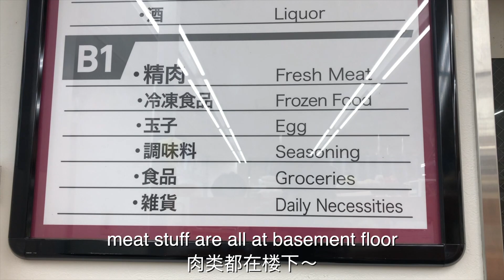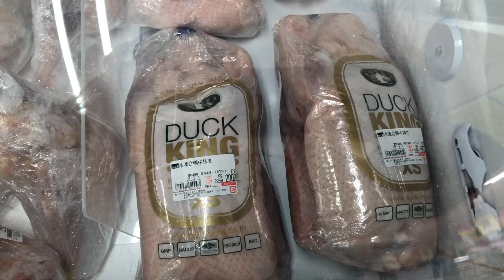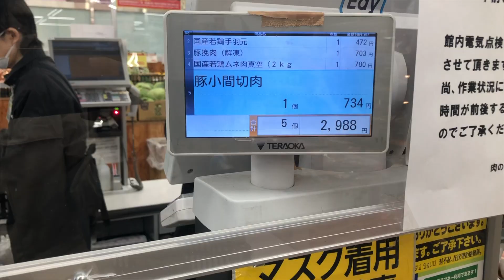tokyo cheap (meat) supermarket vlog | hanamasa wholesale | grocery shopping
my monthly regime is to go hanamasa to buy A LOT of meat. I usually buy it in bulk so it is cheaper and I can save money here. Watch this video to look at the cheap meat prices in Japan!